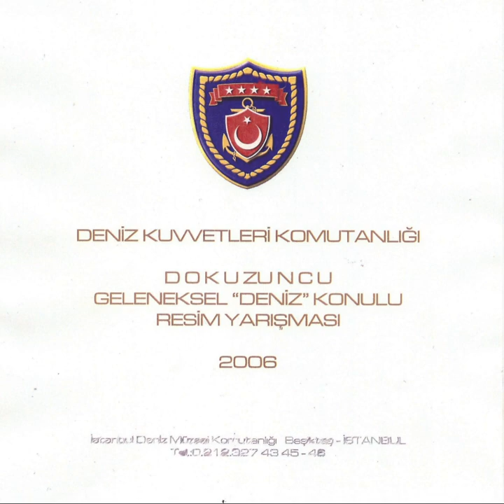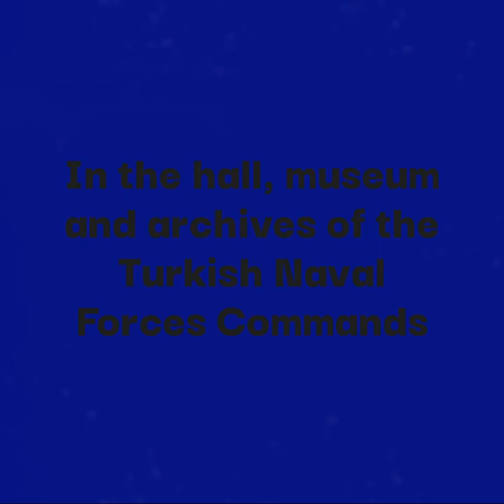The First Turkish Female Naval- Navy Artist Göknil Gümüş Sungurtekin Harbiye Military Museum 2006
Göknil Gümüş Sungurtekin was awarded the 1st prize in the 8th Traditional "Sea" Painting Competition in Navy museum in İstanbul in 2004. She won the Navy Painter  and Naval Artist Awards . She received the title of "Naval Painter" from the Commander of the Naval Forces Özden Örnek. Göknil Gümüş Sungurtekin, who received the title of Naval Painter, Navy Artist and Honorary Major, became the "First Turkish Female Navy Artist and Naval Painter ". At the invitation of Naval Forces Commander Yener Karahanoğlu and Naval Forces Commander Metin Ataç, she had the opportunity to watch the Turkish Naval Forces and their archives. She participated in the “2005 Old Salt Sea Operation” as a naval artist and honorary major. Salih Reis watched the naval operations on her frigates for twelve days and took pictures of them. When she returned to her artworkshop in Galata, she added the concept of human power to her impression and painted works of art. She created and produced the Rope Series about the concept of manpower. The naval soldiers who pulling a rope on the frigate inspired her. Her navy paintings were included in the Göknil Gümüş Special Exhibition at the Istanbul Harbiye Military Museum. Naval Artist Göknil Gümüş Sungurtekin's Naval Artworks are constantly exhibited in the hall, museum and archives of the Turkish Naval Forces Commands.